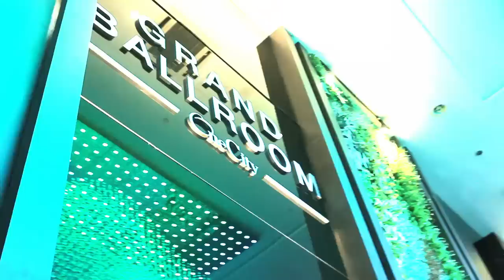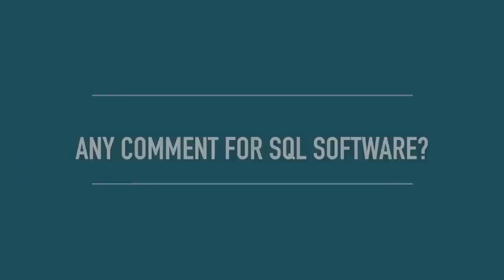SQL Account - GST 6% to 0% seminar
More than 16,000 people in 15 cities attended SQL Account - EStream HQ GST 0% free seminar. Malaysia largest accounting software by user based is also the consistent leader in helping SME businesses overcome business operation challenges through training. Like our Facebook SQL Account - EStream HQ, many seminars, guides, & video tutorials updates here.